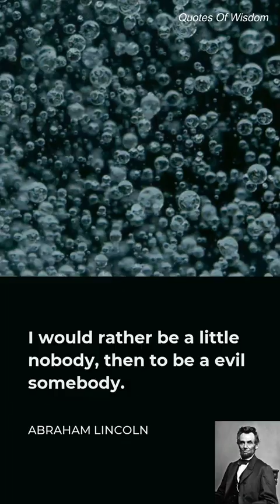Abraham Lincoln Preferred Being a Nobody to Being an Evil Somebody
Why Abraham Lincoln Preferred Being a Nobody to Being an Evil Somebody
The quote "I would rather be a little nobody, then to be a evil somebody" is often attributed to Abraham Lincoln, but there is no evidence that he ever said or wrote these exact words. It is possible that it is a paraphrase or a modern interpretation of something he may have said.
The sentiment expressed in the quote is one of humility and moral integrity. The speaker is saying that they would rather be a small and insignificant person with a good character, than a powerful and influential person with a corrupt or evil nature.
This idea aligns with the values that Lincoln held and promoted during his time as President of the United States. He was known for his honesty, integrity and strong moral compass, and he believed that the preservation of the Union and the protection of human rights were of the utmost importance.
In his famous speeches, such as the Gettysburg Address and the Emancipation Proclamation, Lincoln emphasized the importance of preserving the nation's core values and ensuring that all citizens were treated with dignity and respect.
In conclusion, while Abraham Lincoln did not say the quote "I would rather be a little nobody, then to be a evil somebody," it is possible that it is a paraphrase or a modern interpretation of his speeches and writings, that aligns with his values.
A "Quotes Of Wisdom" YouTube channel is all about providing daily inspiration and motivation to its viewers through the use of thought-provoking quotes and sayings. The channel would feature a wide variety of quotes from famous figures throughout history, including authors, philosophers, leaders, and celebrities.
The channel would aim to provide something for everyone, covering a wide range of topics such as love, success, happiness, and perseverance. Viewers can expect to find quotes on everything from the power of positive thinking and the importance of gratitude, to the value of hard work and the pursuit of one's passions.
The channel would also offer a community for the viewers where they can discuss and share their thoughts on the quotes and discuss and gain more insights on how to apply those in their daily life.
Overall, the "Quotes Of Wisdom" YouTube channel would be a source of inspiration, motivation, and encouragement for people of all ages and backgrounds.